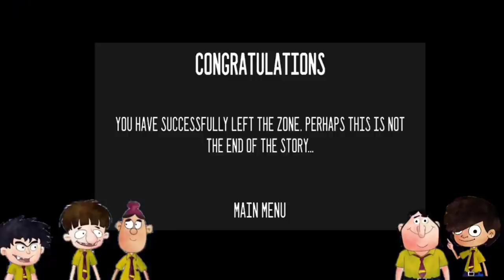📢 SIREN HEAD THE GAME vs PIPE HEAD VS LIGHT HEAD |GP WITH BANDBHUD AUR BUDBAK SHINCHAN OGGY & JACK